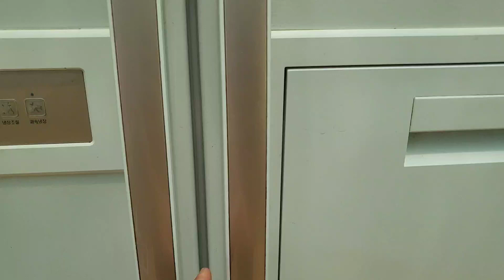맛집비책 팔당삼겹오징어로 한 끼 뚝딱!! 양도 많음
📌 해당 상품을 제공받아 영상제작 되었습니다.